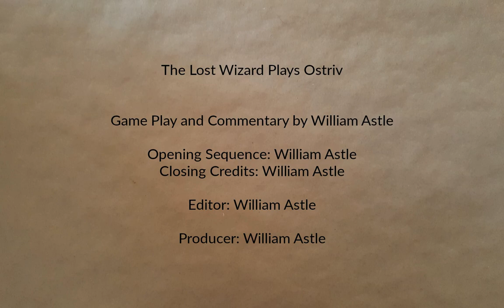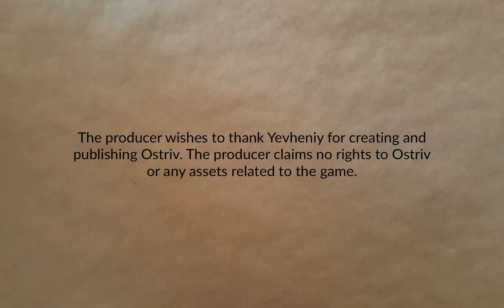Sleepytown Part 2 | Ostriv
Completing the initial construction. Don't worry. There's a timelapse of the really boring part.